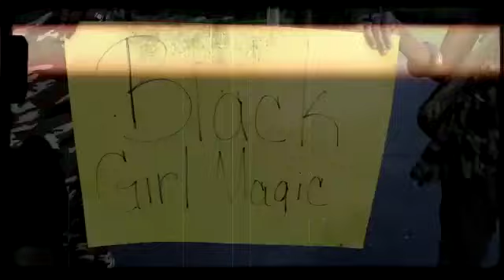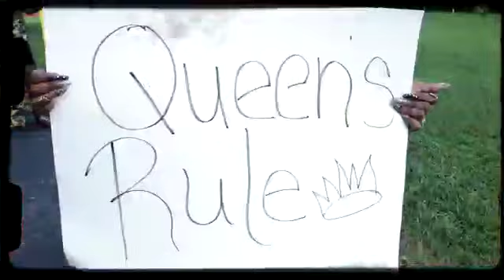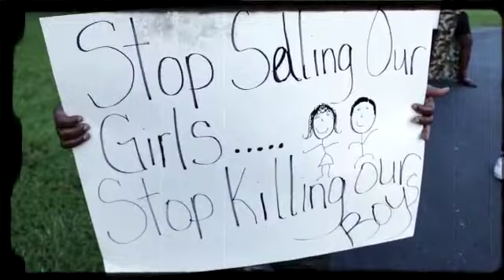NICKY WALTERS - LOST IN ILLUSIONS ( Official Video)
🔥🔥Music/studio team🔥🔥
Radical Roots Records
Small Axe Music Production

🔥🔥 Videographer🔥🔥
Inirootsnculture

🔥🔥🔥 Warrior Queens 🔥🔥🔥
Ireta
Tara
Trish
Empress Charmaine
Empress Sarah
Avi
Marsha (mama Gaia)

Promotions
Nickyblazepromotions

NickyWalters.hearnow.com/